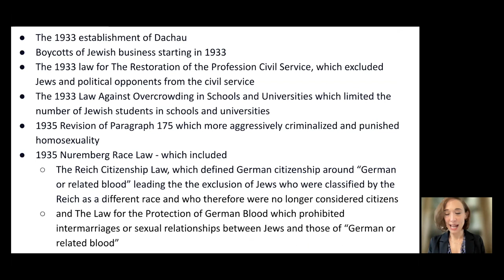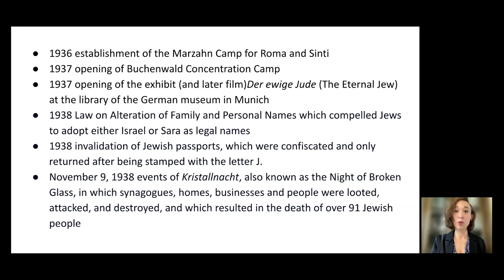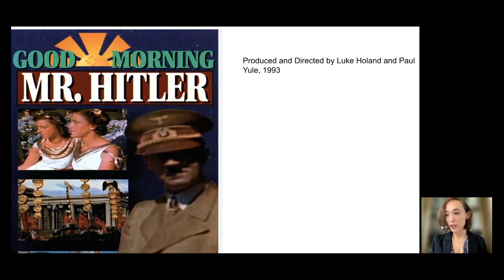Weaponizing the Past: German Fascism in the Twentieth Century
Join Drs. Aliza Atik and Kathleen Alves, both Associate Professors of English at Queensborough Community College-CUNY and the 2023-24 KHC-National Endowment for the Humanities (NEH) Faculty Fellows, for a discussion about the cultural rhetoric of German “greatness” surrounding the anti-Jewish legislation and violence immediately prior to start of World War II. The program features selections from the film, Good Morning Mr. Hitler (1993), which captures footage from the 1939 German Art Festival—a mass celebration in Munich, Germany in honor of 2,000 years of German culture that took place six weeks before the war’s outbreak.

This event is part of the 2023-24 Harriet & Kenneth Kupferberg Holocaust Center (KHC) and National Endowment for the Humanities (NEH) Colloquium, “Weaponizing the Past: Art, History and the Rhetoric of National Greatness.” The event is organized by the KHC and is co-sponsored by the Ray Wolpow Institute for the Study of the Holocaust, Genocide, and Crimes Against Humanity at Western Washington University; the Holocaust & Human Rights Center in White Plains; and the Center for the Study of Genocide and Human Rights at Rutgers University. For more information about the Harriet & Kenneth Kupferberg Holocaust Center, please